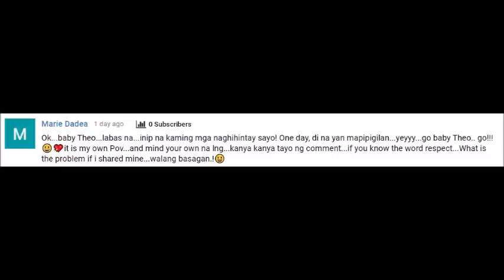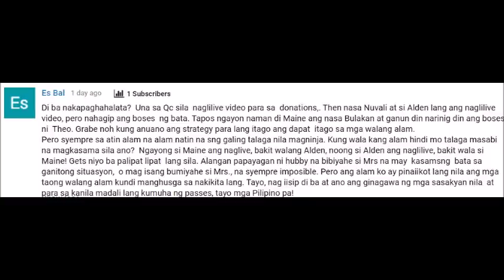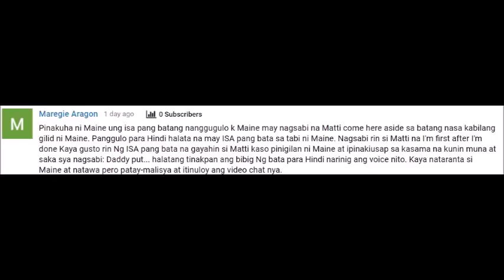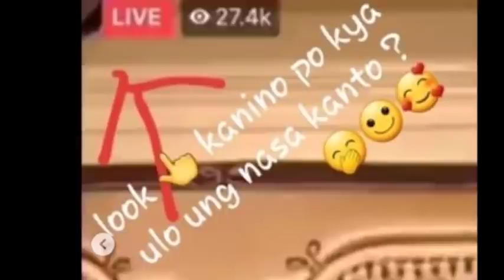NOO NI ALDEN RICHARDS, KUMPIRMADO SA LIVE VIDEO NI MAINE MENDOZA NANG GAMITAN NG MALINAW NA CAMERA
Nang izoom at palinawin ang live video ni Maine Mendoza ay lalong nakumpirma ang noo at hairline ng Pambansang bae na si Alden Richards.